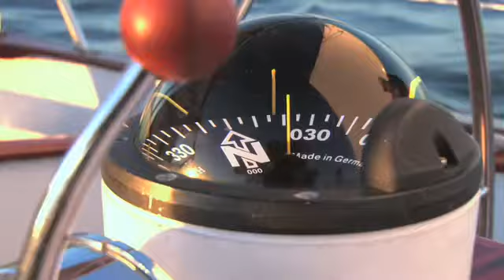Idealproperties.net Cathy Smith Real Estate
IdealProperties.net is a Home Buyer Portal. Find Your Ideal Property at IdealProperties.net! Where will Life Take You?

Find Thousands of Property Listings for Sale or Lease; Homes for Sale, Foreclosures, Bank Owned homes and Government Owned Properties for sale, For Sale By Owner Homes (FSBO Homes) and other real estate Information and resources in your Community and Nationwide! IdealProperties.net is set up as a free site for buyers to view listings, run searches, get instant home values, maps, area and school information, and numerous other resources, tools, tips, technology and services that will aid in making an educated purchase decision. Buyers can set up their own personal automated search for properties for sale, for lease or land contract, review Market Conditions, Area Demographics, Recent Sales as well as having detailed reports and links to information that will help in the purchase process. Check out our Buyers Guide to learn more about the purchase process and to find the tools and information that will help you every step of the way.
Video designed by Brad Harvey